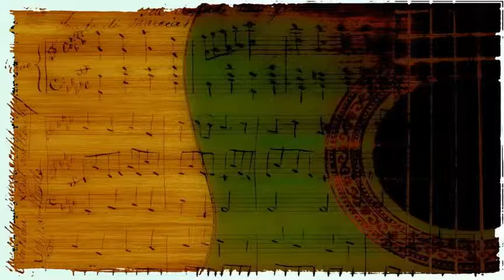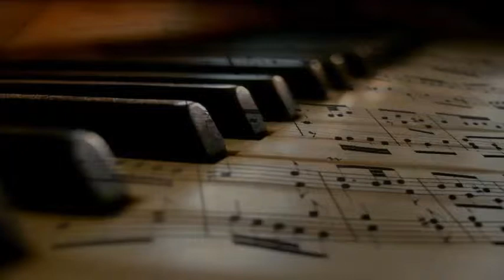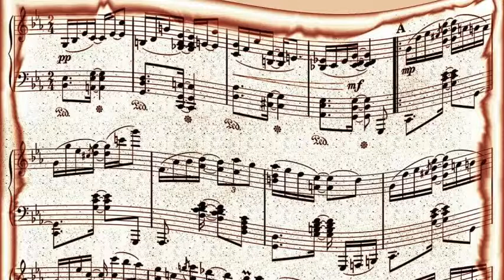Ella Fitzgerald - My One And Only